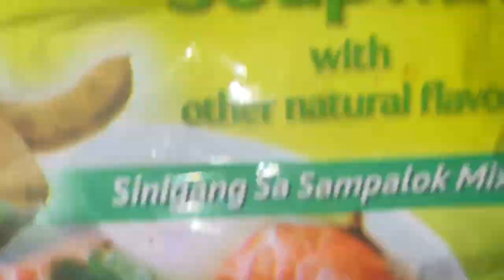Iu Mienh fishing at New melones lake.catch and cook show you how to make Mortar pounder fish.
Iu Mienh.show How to make Mortar pounder fish